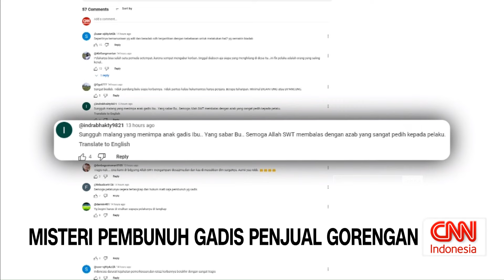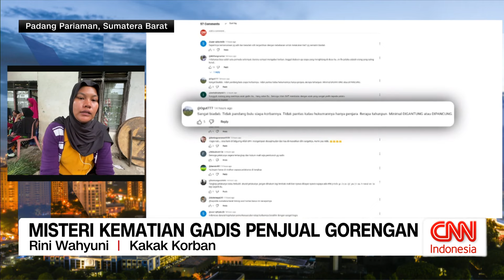Misteri Pembunuh Gadis Penjual Gorengan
Kasus kematian gadis penjual gorengan di Padang Pariaman Sumatera Barat, membuat keluarga korban sangat terpukul. Alm. NKS ditemukan tewas terkubur dalam kondisi terikat, dan tanpa busana pada Minggu 8 September 2024. Pembahasan lebih lanjut bersama Heranof Al-Basyir dengan Rini Wahyuni selaku kakak korban.